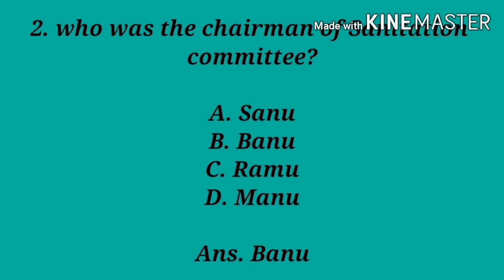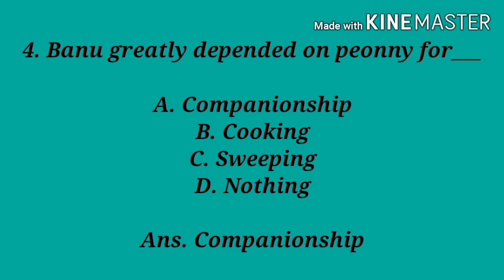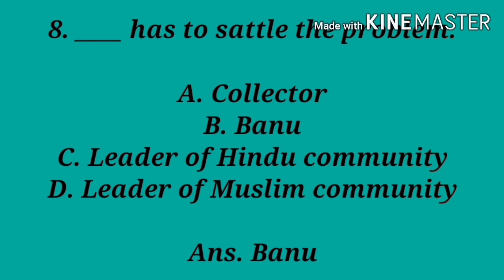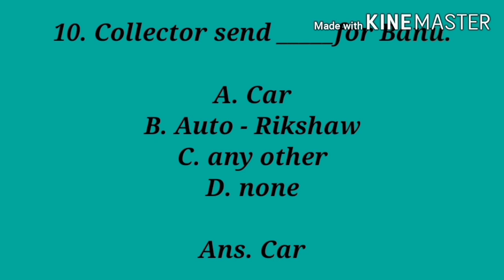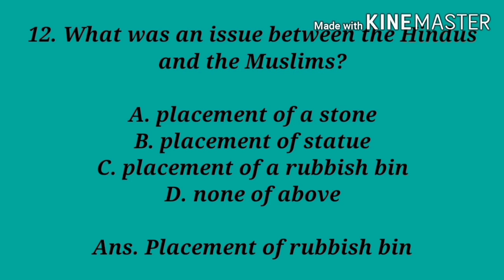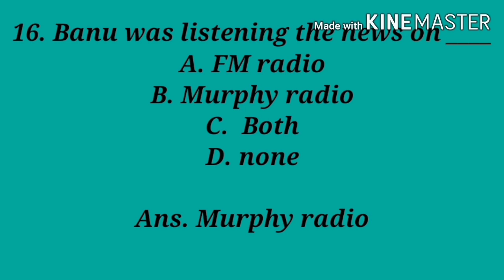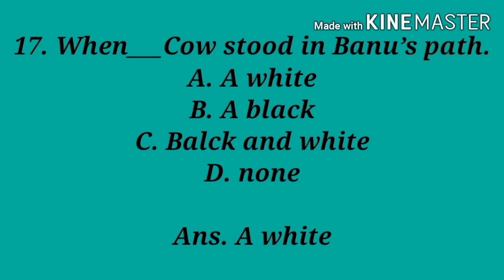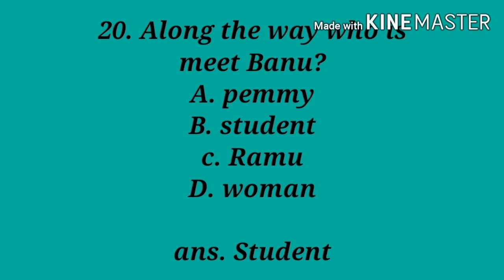COMPULSORY ENGLISH||The Joy of Reading|| MCQ FOR ONLINE EXAM || HNGU UNIVERSITY || Lesson 1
Hello Friends,

In this video we will discuss about the MCQ for online exam. Ba / B.sc. sem 6 MCQ for online exam.

MCQ,
Online exam of HNGU UNIVERSITY,
MCQ for compulsory English,
Compulsory English,
Ba,
B.sc.
SEM 6,
HNGU,
HNGU online exam,
Exam information,
Compulsory English MCQ for online exam,
Mock test,

Love you ..